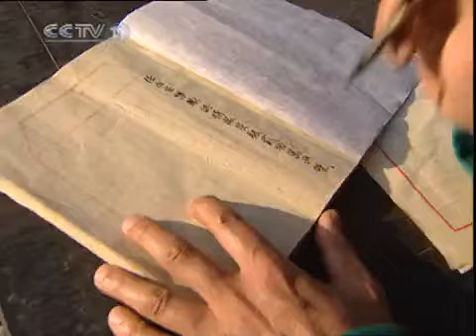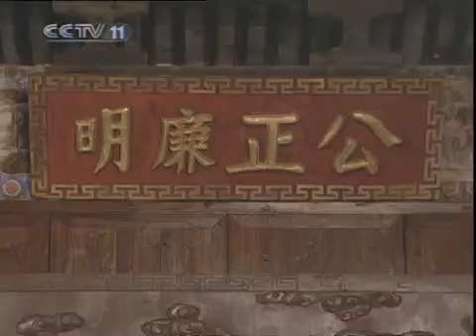《雍正王朝》第2集 胤禛筹款赈灾初见成效#唐国强 焦晃 雍正王朝 【China Zone 剧乐部】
《雍正王朝》唐国强演绎雍正皇帝的一生风雨经历【完整版】

【剧情简介】康熙皇帝驾崩，继位者四阿哥胤禛，在当政后出现的“摊丁入亩、火耗归公”、“士绅一体当差一体纳粮”、“河南罢考案”、“铁帽子亲王大殿发难逼宫”、“含泪杀亲子”等一系列旨在推行新政、抑制官绅敛财和宫廷内部党争、挤压的历史事件贯穿雍正的一生和雍正王朝。

经典权谋大剧！胡歌王凯封神之作！《琅琊榜 Nirvana In Fire》【54集全】
《大秦帝国之裂变 The Qin Empire》【完整版】依法治国，明主贤臣，见证商君之不朽！
《大秦帝国之纵横 The Qin Empire2》【完整版】完美还原战国历史，领略两千年风云变幻！
《大秦帝国之崛起 The Qin Empire3》【完整版】明争暗斗，权力更迭，谋略诡谲，权术天下 ！
《大军师司马懿之虎啸龙吟》军师联盟续作，从一介辅臣到权倾大魏，看尽司马懿的传奇后半生！【完整版】